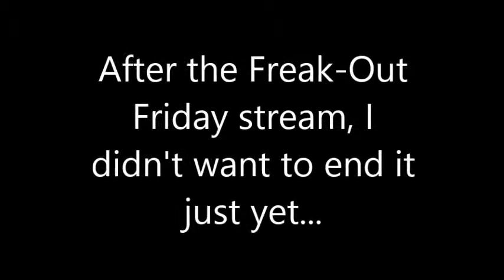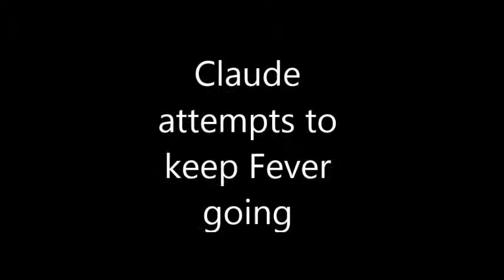STREAM EXTRA - Patapon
I wasn't quite done with the stream just yet :-)